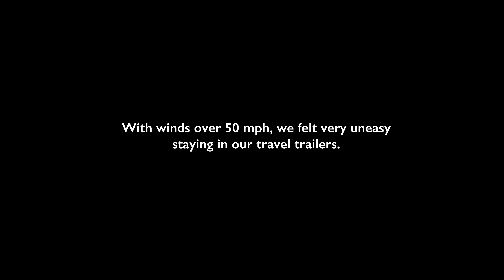The Truth About Why We Left Our Home | Changing Our Lives With Full Time Winter RV Travel Plans ❄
If you're wondering why you haven't seen a construction video recently, this is why.

The intense wind that we've been fighting for over a month now has made it impossible to keep building. Our RV rocks back and forth. Brian can't do construction work with 45 mph wind gusts that go on all day.

So we decided, why make life this hard for ourselves? Instead, it's time to get in some slow travel! So we packed up the RV, and headed south, to our old friend, Taos, NM.

Watch this video for the full explanation and our itinerary for The Great Winter Migration of 2022-23!

Oh, we also have a website! We blog over there occasionally and you can find out more about us

0:00 - Intro
0:50 - The Interview
6:49 - Plans for the Winter